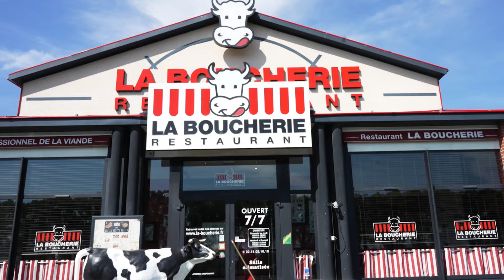Menu enfant offert pendant les vacances